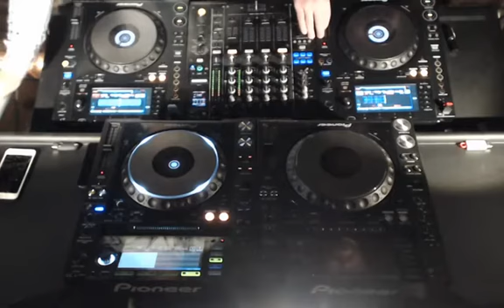Housemates In The Mix Episode 16 We're LIVE In The Attic with Steph McDonald & Dean Burnett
HouseMates DJ’s in the mix, recorded live from the HouseMates studio.

house Music